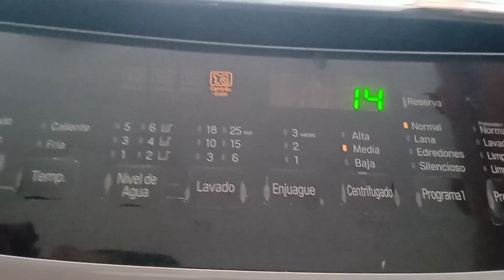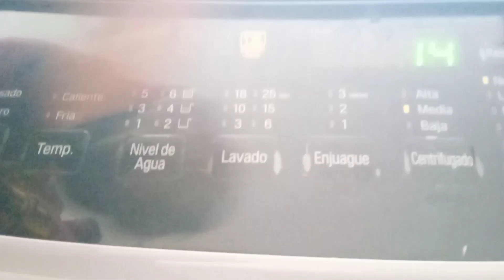Lavadora LG No tira el agua y no centrifuga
Lavadora LG Turbo Drum Inverter